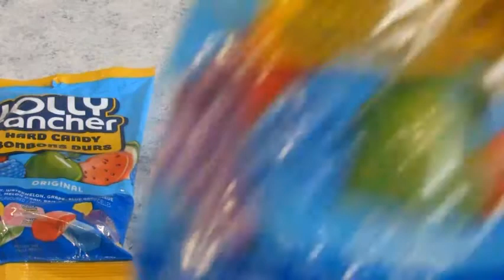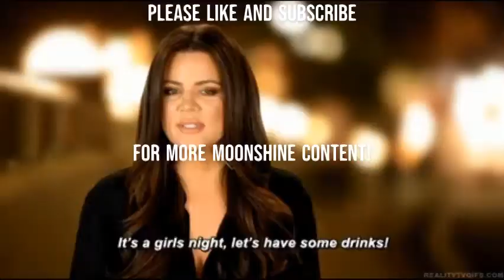10 Ways to Flavor your Moonshine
Flavor your moonshine 10 different ways with our step by step recipes!

These recipes use our sugar shine recipe made with our Mist 1 Gallon Air Still.